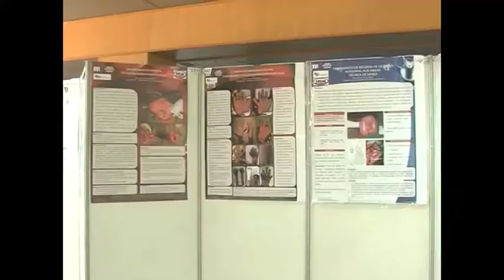Encerramento das XVI Jornadas Nacionais de Saúde